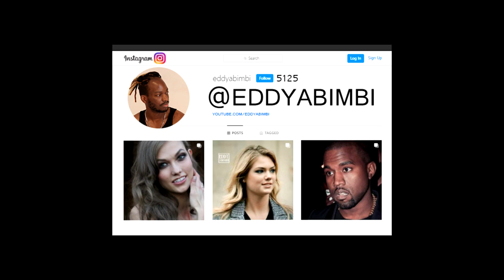Natalia Vodianova Fashion Week Giambattista Valli Front Row - Paris - Womenswear 2022 PFW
Natalia Vodianova Fashion Week Giambattista Valli Front Row - Paris  - Womenswear Spring Summer 2022 PFW

on this channel you will find the celebrities and top models of fashion week, for this new season of ready-to-wear fashion and haut couture, fashion fans have the opportunity to see the stars  arrivals, and the best looks seen in the street after the show.